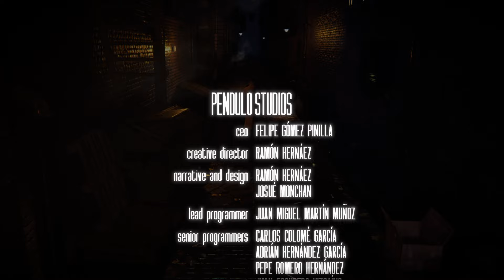Blacksad: Under the Skin / It's A Trap!